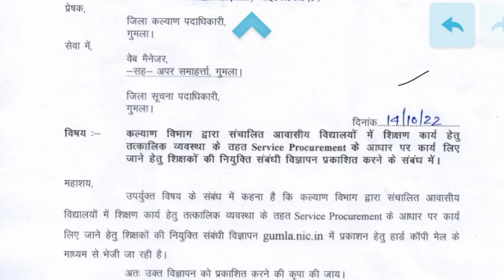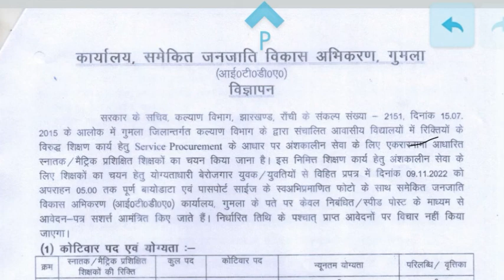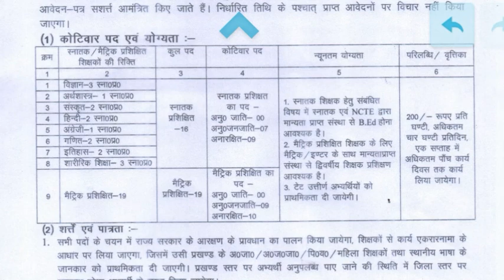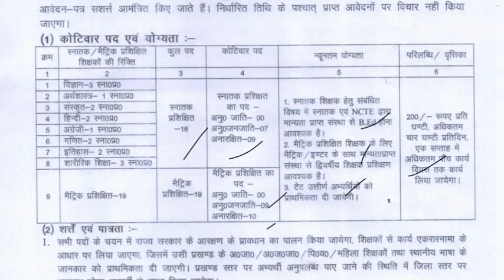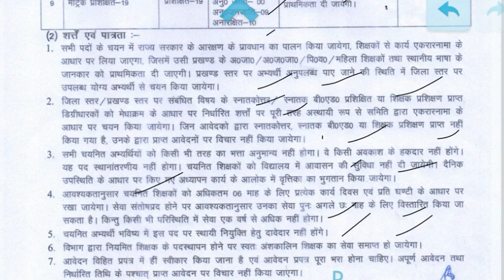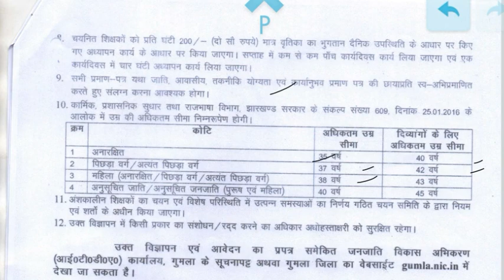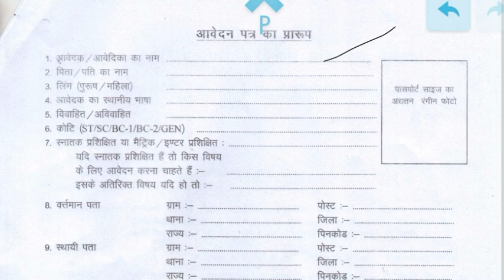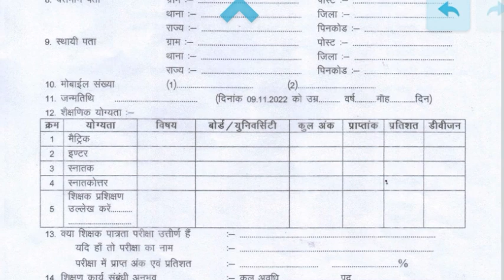बेरोजगार छात्र छात्राओं Matric and graduate लेवल शिक्षक बहाली आ गया Jharkhand teacher vacancy 2022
बेरोजगार छात्र छात्राओं Matric and  graduate लेवल शिक्षक बहाली आ गया | Jharkhand govt job vacancy |

Gumla vacancy
Gumla teacher vacancy
Gumla jila Vecancy
Gumla home guard Vecancy
Gumla sadar hospital vacancy
Gumla teacher vacancy
Gumla teacher vacancy 2022

hospital job
block level Vecancy
manrega Vecancy
rojgar mela
tanishq Vecancy

Job Jharkhand,

job Jharkhand
@mahadev Santosh job info
@job information
@jl Jharkhand lives
@online job
block level job
@CAREER FOUNDATION

Ramgarh Jharkhand new vacancy job Ramgarh Jharkhand job hospital job Ramgarh Jharkhand job in Ramgarh district contractual Vecancy for different post under nhm for civil surgeon Office Ramgarh

Jpsc final result , jpsc answer key, Jpsc updates ,Jpsc answer key, jpsc cut off 7th Jpsc expected cut off 2021

job information
Jharkhand job
jpsc admit card 2022